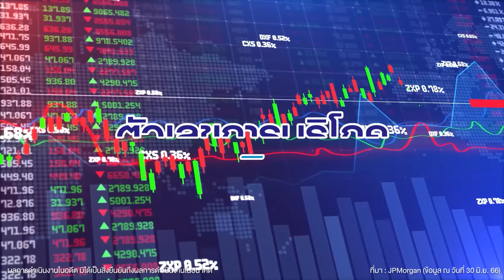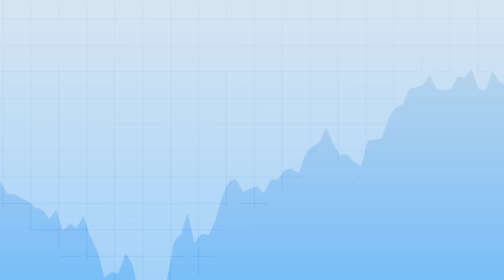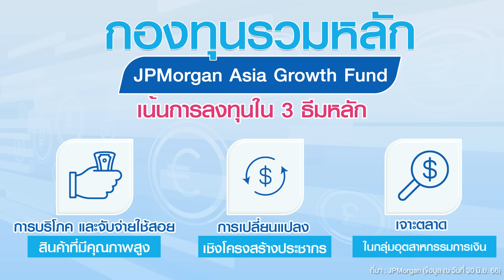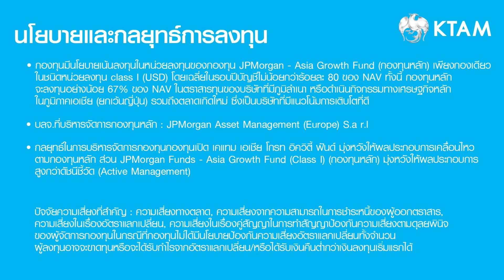ตลาดหุ้นเอเชีย อนาคต จะรุ่งหรือร่วง?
ตลาดหุ้นเอเชีย อนาคต จะรุ่งหรือร่วง? KTAM มีคำตอบให้

สนใจกองทุนรวมจาก KTAM คลิก
ลงทุนออนไลน์ผ่านแอปพลิเคชัน KTAM Smart Trade ง่าย สะดวก ปลอดภัย
ดาวน์โหลด :
สอบถามรายละเอียดหรือขอรับหนังสือชี้ชวนที่ ธนาคารกรุงไทย ผู้สนับสนุนการขาย หรือ บลจ.กรุงไทย โทร. 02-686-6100 กด 9